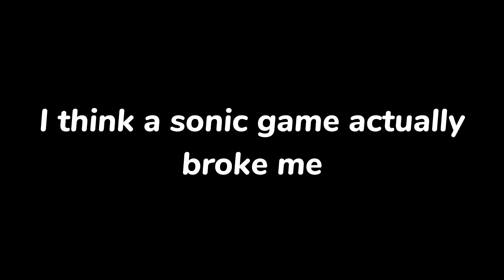Sonic 1 has broken me